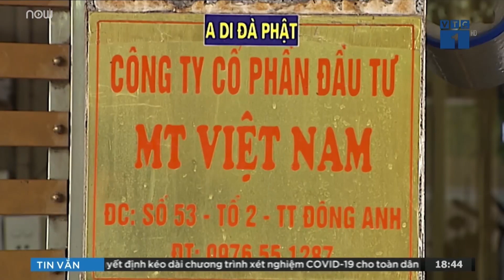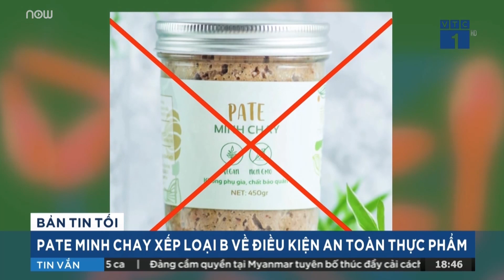Vì sao pate Minh Chay được cấp chứng nhận an toàn thực phẩm? | VTC1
VTC1 | Kết quả kiểm tra điều kiện ATTP của đơn vị sản xuất Pate Minh Chay được xếp loại B, tức là cơ bản đáp ứng các yêu cầu về an toàn thực phẩm và đủ điều kiện hoạt động. Vậy tại sao những sản phẩm này vẫn gây ngộ độc cho người dùng?